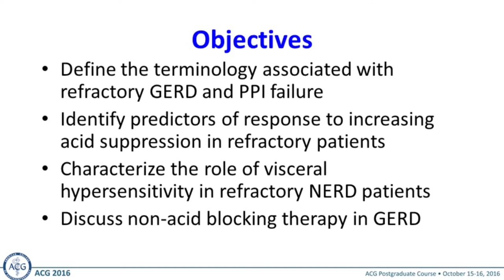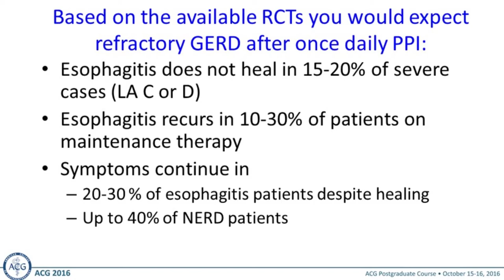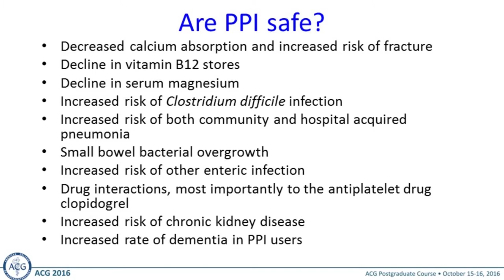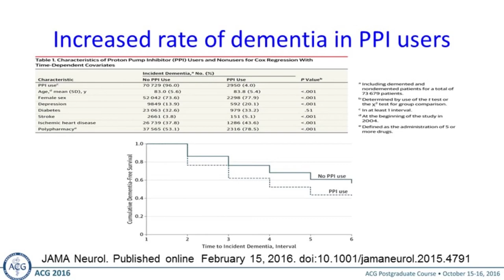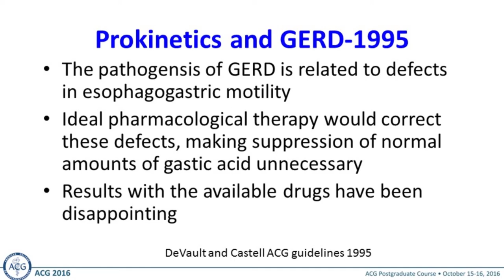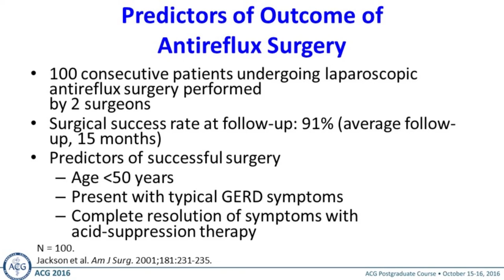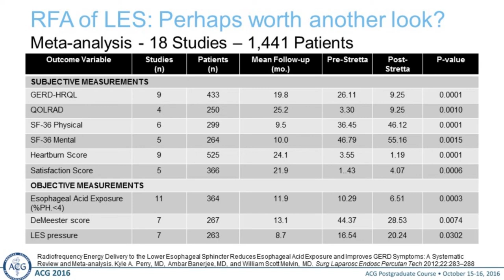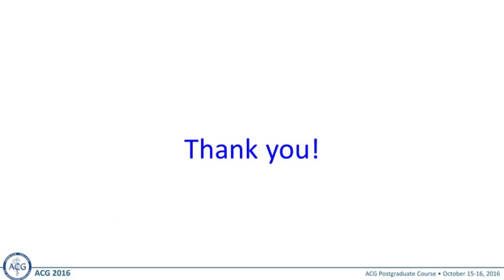Refractory GERD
Speaker: Kenneth R. DeVault, MD, FACG

Learning Objective: Identify the approach to managing a patient with gastroesophageal reflux disease with ongoing symptoms despite standard therapy.

Source: 2016 ACG Postgraduate Course, Las Vegas, NV